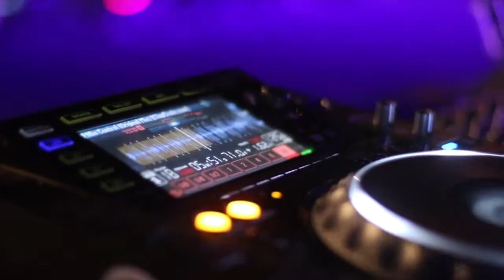NÈO-X- Triton Fountain Valletta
Parade in the Capital - Valletta 2018

Took place in Valletta on the 27th of October 2018, the parade saw the participation of hundreds of citizens from various communities: band club members, musicians, storytellers, dancers, choirs and more. This fantastic parade sees a whole menagerie of animal puppets animated by participants taking a marvellous stroll through the streets of Valletta. Participants went from street to street and from corner to corner, meeting surprises in the form of song, dance, short performances, storytelling, music-making, bands ending with a massive party @ Pjazza Tritoni by NÈO-X.

Full tracklist.

Icarus - Phaeleh
Planet 9 (Original Mix) - Adam Port
Customer Is King (Original Mix) - Solomun
Cola (ZHU Remix) - Camelphat & Elderbrook
Reaktor - ELAX
Move You Body (Acapella) - Marshall Jefferson
Power In Numbers - Waajeed
Everyday - Eric Pryda
Chunky (Robosonic Remix) - Format:B
Make A Cake (Original Mix) - Claude VonStroke
Man Behind The Sun (Superlover's Super Pumpin dub mix) - Callum Beattie
At Night (Shakedown's Galactic Boogie) - Shakedown
Spanish Fly - Original Mix - 2000 And One
Breach vs M.A.N.D.Y & bookashade - jack body language (mr black mash-up)
Don't Hold Back (Old Skool Tribute Mix) - Roog
Runway (For Club Play Only, Pt. 5) - Duke Dumont
Losing It - Fisher
Your Mind (Original Mix) - Adam Beyer, Bart Skils
U2 - With Or With Out You (Joris Voorn Remix)
Control (Original Mix) - Bontan
Candi Staton, Yuga - You Got The Love (Incognet Remix)
Sunny Day (Original Mix) - Rafa Alcantara
Thrill Me - Junior JAck
MUSIC IS THE ANSWER (DANCIN' AND PRANCIN') (DANNY'S TOURISM MIX)
La Banda (Original Mix) - The Cube Guys
Pressure (Original Mix) - Jesse Rose
Mas Que  Nada Feat. Alexandra Prince (DJ PP Remix)
Women Of The Ghetto - Marlena Shaw (Complete Live Version)
Sky and Sand - Paul Kalkbrenner
Jordan O'Regan - Park Row
Feel It (Original Mix) - Paul Adam, Enzo Veronese
Over Me - Beatles (Jamie Jones Edit)
Stardust - Music Sounds Better With You (original mix)